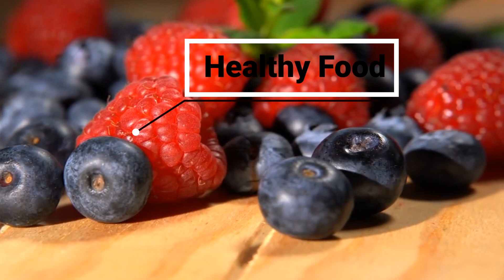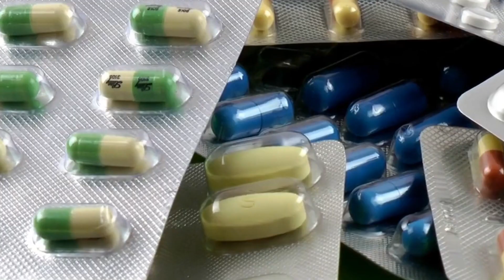गर्भ धारण न हो पाने के प्रमुख कारण Pregnancy Issues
नमस्कार दोस्तों हमारे यू ट्यूब चैनल मे आप सभी का स्वागत है. आज हम इस नई वीडियो में गर्भ धारण न हो पाने के प्रमुख कारण Pregnancy Issues के बारे मे आपको बताने जा रहे है, आपको इस वीडियो के माध्यम से पूरी जानकारी देंगे. तो आइए शुरू करते है.

Hello friends, welcome to all of you in our YouTube channel. Today, in this new video, we are going to tell you about Pregnancy Issues, the main reason for not being able to conceive, will give you complete information through this video. So let's start.

Topics Covered In This Video :

pregnancy kit me halki line aane ka matlab
pregnancy week by week
pregnancy yoga
pregnancy ke baad pet kaise kam kare
pregnancy me roza rakhna chahiye